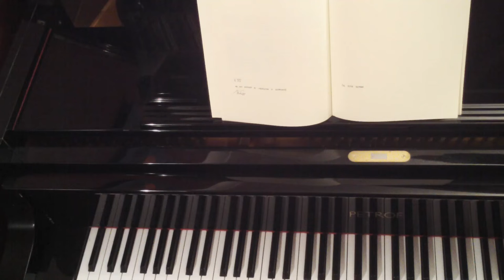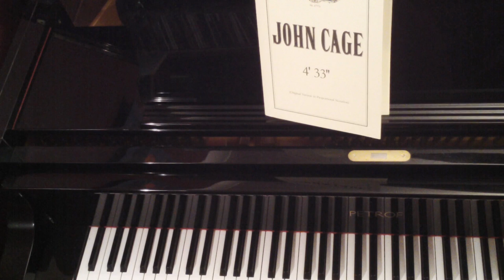fourthirtythree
An interpretation of 4'33" by John Cage
using a Petrof baby grand